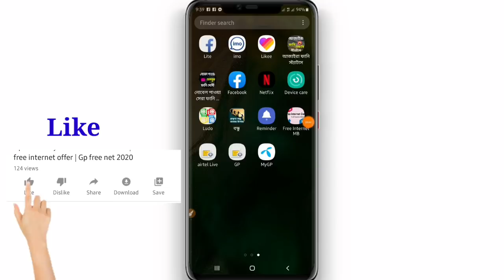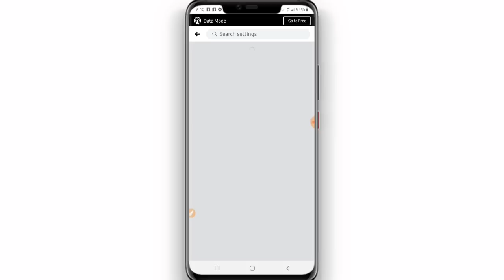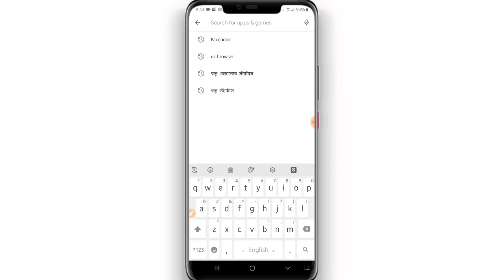How to Enable Care React On Facebook 2020 | Facebook Care React Update 2020 ফেসবুক নতুন আপডেট ২০২০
How to Enable Care React On Facebook 2020 | Facebook Care React Update 2020 | Bangla Tutorial 2020

Facebook Care React 2020 Full Tutorial

👉 Related Topic:
How to Enable Care React On Facebook
Facebook Care Reaction
Facebook New Uodate 2020
Facebook Care React Enable
Facebook new Uodate Care React
Facebook New Update Today
Facebook Care Reaction On bangla
Facebook New Update Care Reaction
Facebook new react update 2020
Facebook Update version care react